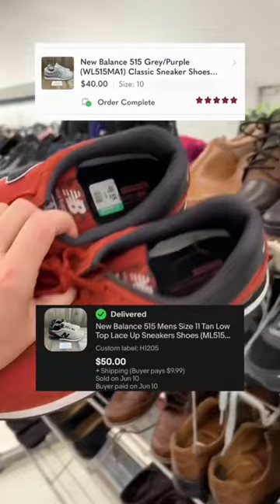Have you ever found these shoes at the thrift?